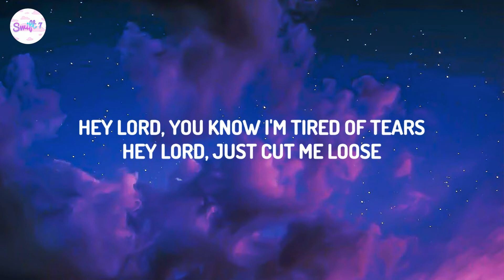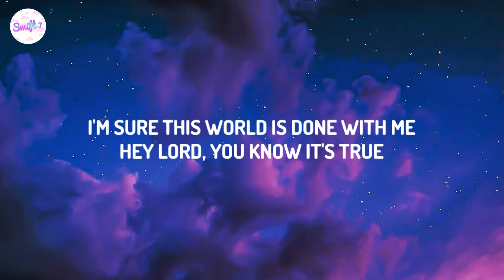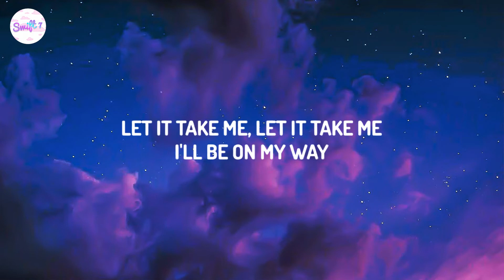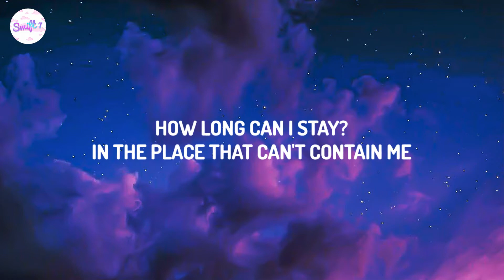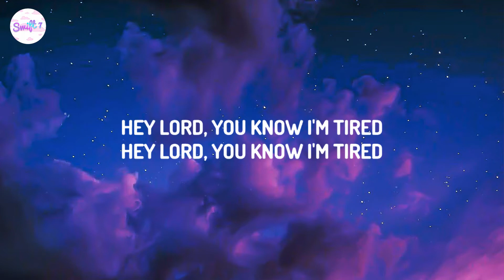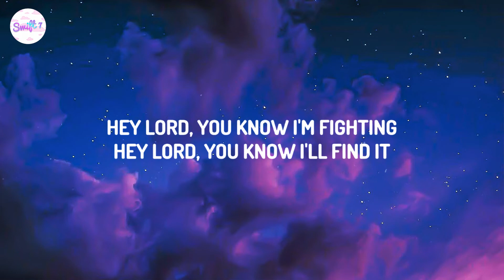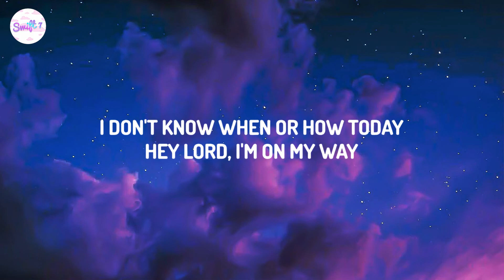Labrinth, Zendaya - I'm Tired ( Lyrics )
🎤 Lyrics:  [Labrinth, Zendaya - I'm Tired ]
🎤  Lyrics:
[Chorus: Labrinth]
Hey Lord, you know I'm tired
Hey Lord, you know I'm tired of tears
Hey Lord, just cut me loose

Hey Lord, you know I'm fighting
I'm sure this world is done with me
Hey Lord, you know it's true

[Verse 2: Labrinth with Zendaya]
Now the tide is rolling in
I don't wanna win
Let it take me, let it take me
I'll be on my way
How long can I stay?
In the place that can't contain me

[Outro: Zendaya]
Hey Lord, you know I'm trying
It's all I got, is this enough?
Hey Lord, I wanna stay
Hey Lord, you know I'll find it
I don't know when or how today
Hey Lord, I'm on my way

sad songs to vibe to
pop sad songs
sad songs lyrics
pop sad songs
sad songs lyrics
lyrics
pop
lyric
song lyric
song lyrics
pop song
best song
trending song
trending
lyric video
lyrics video
pop
us uk
pop music
music 2022
throwback song
hits mix
songs
old song
old songs
tiktok song
tiktok trending
tiktok songs
hiphop songs
pop songs
rap songs
relax songs
new songs
new music
hit songs